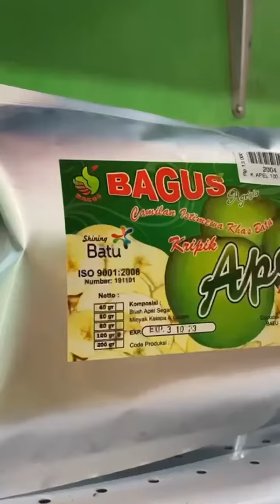Beli oleh oleh di Bagus saja!!!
Bagus Agriseta Mandiri
Merupakan Salah Satu Pioneer Industry Pengolahan Buah Apel  Skala  Ukm Dan Wisata Edukasi Umkm Di Kota Batu,Yang Bertujuan Memperkenalkan Beberapa Sentra Pengolahan Buah Dan Sayur Menjadi Produk Oleh Oleh Khas Yang Tidak Hanya Enak Namun Juga Dan Berkualitas.Selain Itu Kami Juga Menawarkan Beberapa Kegiatan Wisata Edukasi Seperti Kunjungan Industry,Pelatihan Pengolahan Buah Dan Wisata Petik Di Kebun Apel, Jeruk, Jambu Kristal, & Buah Strawberry Serta Kegiatan Magang Kerja/Pkl/Prakerin Dari Smk Atau Mahasiwa Mahasiswi  Program Keahlian Agribisnis Pengolahan Hasil Pertanian Dan Ilmu Teknologi Pangan
Yang Berlokasi Di Jalan Kopral Kasdi No 2 Bumiaji Kecamatan Bumiaji Kota Wisata Batu Jawa Timur

CHANNEL KAMI

Informasi
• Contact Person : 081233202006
• Instagram  : Bagus Agriseta Official
• Facebok     : Bagus Agriseta Official